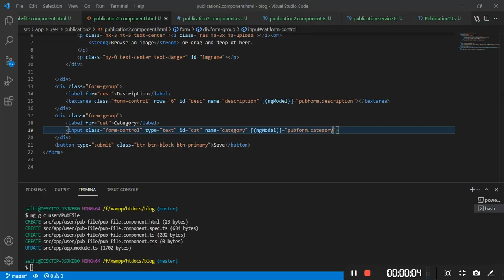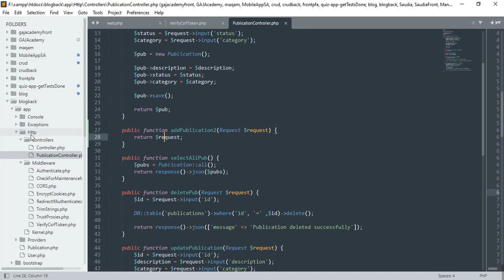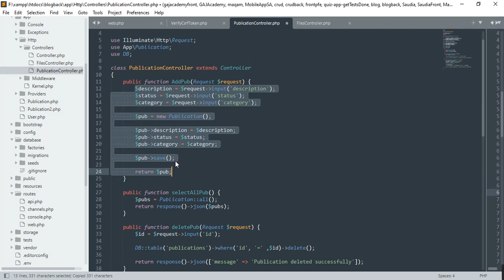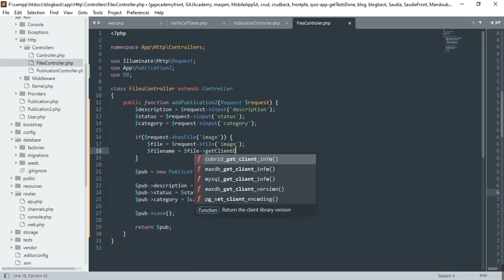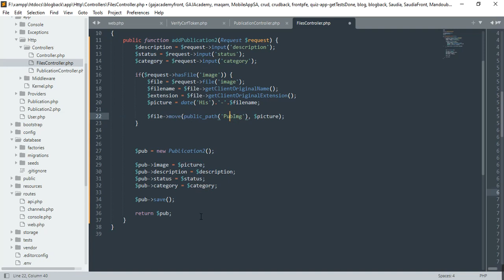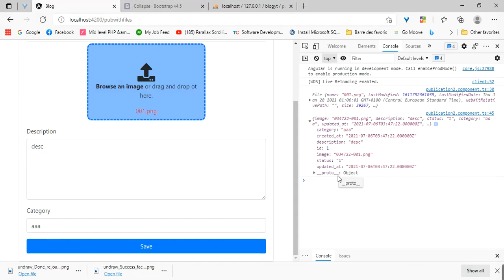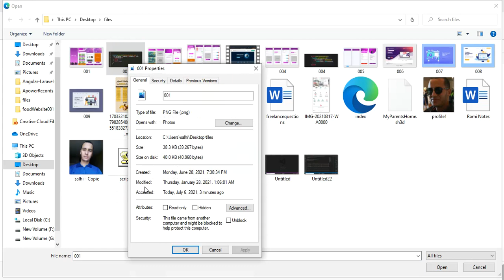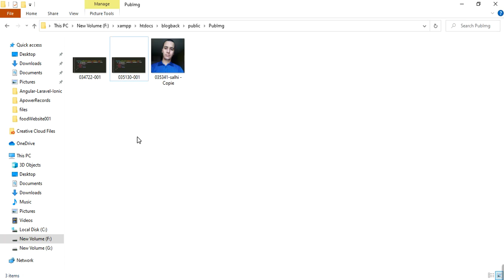016 Add Publication with Filesimage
Angular Laravel - How to add Files with data and save it to the database using Angular and Laravel